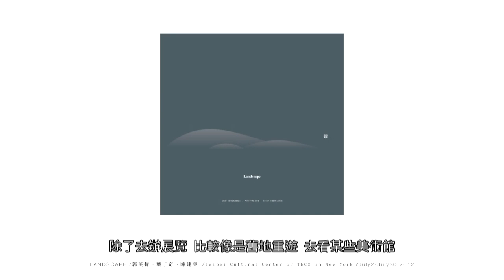《似是而非》陳建榮2013個展_2013_10_11-11_10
展出時間：2013,10,11-11,10  每週二到日  11:30-20:00
開幕茶會：2013,10,12  下午3:30
展出地點：土思藝術  /台北市敦化南路一段100巷41號

他收集了許多模型與可動合金玩具的設計圖、氣氛勝於實際功能的工具（例如有波浪紋的直尺），或是定期採集印刷物中那些使他湧現游離想法的圖片，當中可能包含歐美藝術家的作品與他們工作室的影像，但卻不一定非得是與他自身的藝術風格或媒材近似者；他會從未必是該藝術家所著眼之處，挖掘出與自己作品有著纖細氣質相投的細節。對他來說，無論有無主觀意識到，這樣的舉動在於可預視到自己未來的工作成果。

「我的作品是一種二手、三手的再造（人工）之物。」陳建榮說。

-頡自〈有限理性〉/高子衿